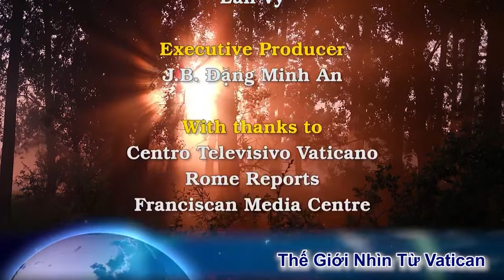Tông Du Kazakhstan: Vài nét về đất nước và Giáo hội tại Kazakhstan. ĐTC cử hành Lễ Suy Tôn Thánh Giá